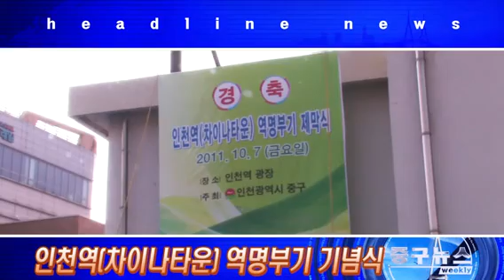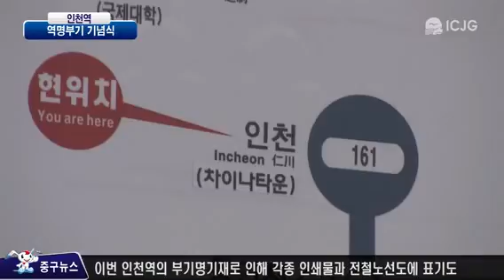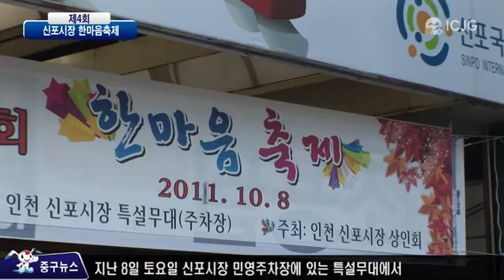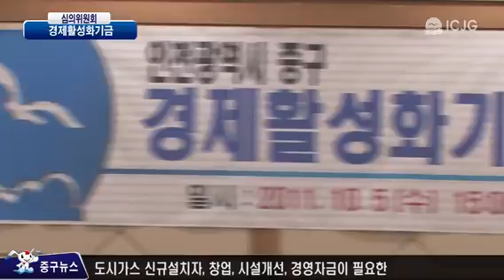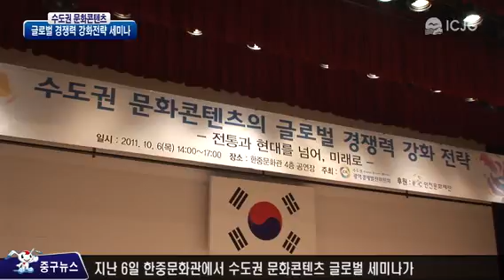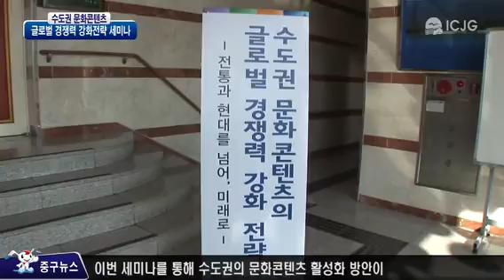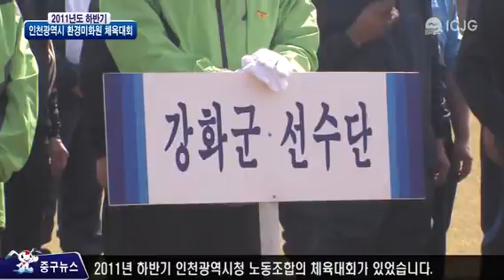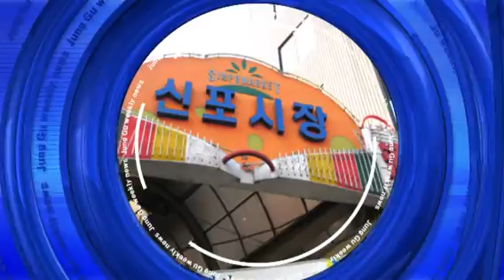10월 둘째주 중구뉴스